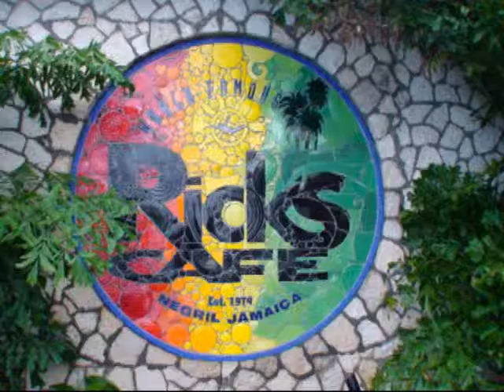RICKS, negril jamaica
the cliff jumps at ricks, negril jamaica